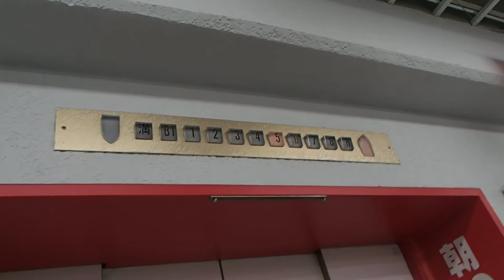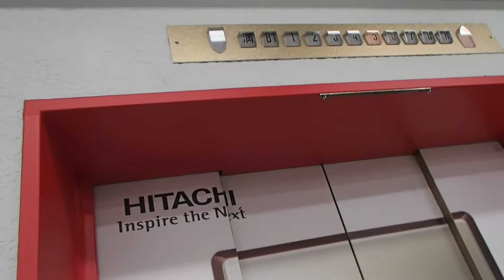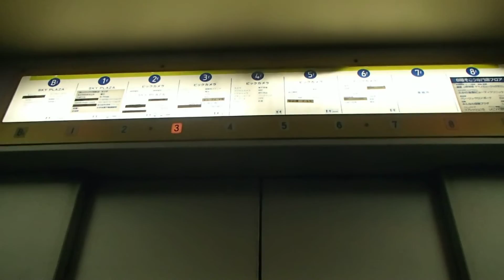ビックカメラ柏駅前店日立エレベーター HITACHI Traction Lift/Elevator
そごう側は新しいのに取り換えられてますが、こちらのビックカメラ側はビルエースのままです。定員、積載量が珍しいバランスです。また百貨店のビルエースとしては珍しく群轄制御されている。

設置(establishment/投入服務年份)：不明
製造メーカー(Brand/保養商)：日立(HITACHI Elevator)
用途(for/使用：乗用(Passenger)
定員(Persons/載重量（人）)：21
積載(Load/載重量（公斤）)：1400kg
設置台数：2
車椅子用操作盤：なし
停止階(number of installation/途經樓層(層))： 10 (B1,1,2,3,4,5,6,7（不停止）,8,R（不停止）) 7階・R階には止まりません。
機種(Type/类型):日立ビルシステム "ビルエースD" (HITACHI "BUILACE")
運転方式（Drive type）:ロープ式(Traction)
場所(Location/地址):千葉県柏市 (Kashiwa city, Chiba Prefecture, Japan)